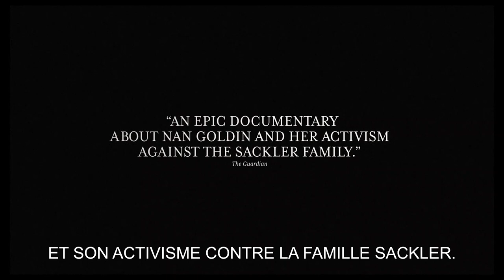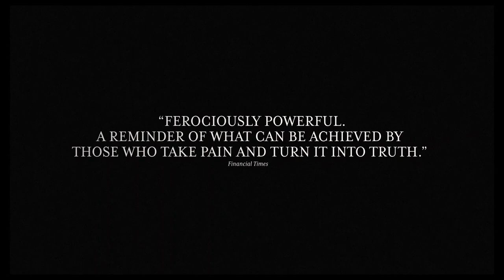TOUT LA BEAUTÉ ET LE SANG VERSÉ (Official Trailer) VOSTFR Laura Poitras, Nan Goldin, Lion d'Or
Un film de Laura Poitras
Avec Nan Goldin

L’artiste américaine Nan Goldin est connue dans le monde de l’art comme étant une rebelle et l’une des plus importantes photographes de la fin du 20e siècle. Après avoir fait ses premiers pas dans le mouvement no-wave underground new-yorkais, elle a révolutionné la photographie en changeant radicalement les codes classiques de cet art. Avec son instinct infaillible pour capter le bon moment et son regard politique, elle a sans cesse remis en question les définitions de normalité et le rôle des genres. Ses photographies sont consacrées à des sujets comme la sexualité, l’addiction et la mort. Elles sont d’une immédiateté et d’une intimité sans fard et comportent toujours plusieurs couches. Suite à une opération, Nan Goldin reçoit une ordonnance pour le médicament OxyContin, un antidouleur qui crée une addiction auquel elle développe une dépendance. Elle réussit à s’en libérer, mais de nombreuses personnes meurent de leur addiction. Depuis cette expérience marquante, elle est devenue une infatigable activiste et se bat contre la dynastie pharmaceutique de la famille Sackler, responsable de la crise mondiale des opiacés et contre leur entreprise Purdue Pharma. La famille Sackler jouit d’une excellente réputation de mécènes dans le monde de l’art. Avec ses actions, Nan Goldin incite les collections universitaires et des musées comme le Louvre, la Tate Modern, le Guggenheim et le Metropolitan à revoir leur position.

« Toute la beauté et le sang versé » est le premier portrait d’artiste de la réalisatrice documentaire Laura Poitras qui avait gagné en 2015 l'Oscar du meilleur documentaire. Son nouveau film a remporté le Lion d'or, la principale récompense de la Mostra de Venise et il est nominé aux Oscars 2023 dans la catégorie Meilleur film documentaire.